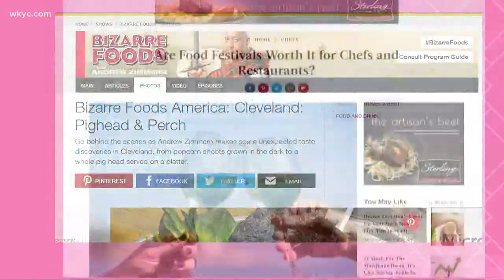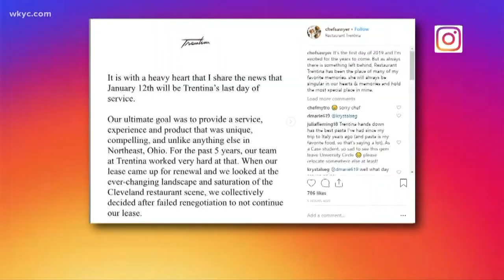Jonathon Sawyer to discuss 'Greenhouse' closing after his last meal is served on February 16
It was an icon along East 4th Street and the flagship of James Beard Award-winning chef, Jonathon Sawyer.But on February 16th, The Greenhouse Tavern will be no more.